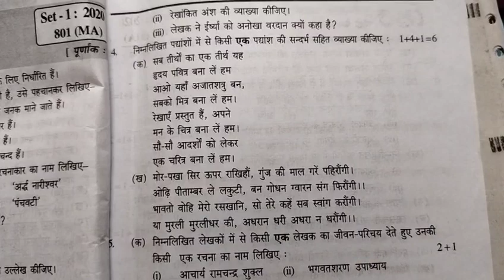2023 बोर्ड एग्जाम के कॉपी में हेडिंग कैसे डाले टीचर देंगे पूरे नंबर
कॉपी एम हेडिंग कैसे डाले
,2023 बोर्ड एग्जाम एम कॉपी कैसे लिखेनंबरbina pdhe bhi honge pas। aise karo taiyatri paoge pure नंबर।।
एग्जाम की तैयारी कैसे करे
एग्जाम में पास कैसे हो
एग्जाम एम कैसे लिखे की पूरा नंबर आए
एग्जाम एम पास होने की ट्रिक
एग्जाम में फुल नंबर कैसे आयेंगे
एग्जाम एम पास कैसे हो
एग्जाम एम कैसे लिखे कॉपी
एग्जाम एम कैसे पढ़ाई करे
एग्जाम में कैसे प्रश्न के उत्तर लिखेboard exam में कॉपी कैसे लिखे || बोर्ड एक्जाम में पुरा नंबर पाए ||  copy aise likhe | Board Exam 2023

Topic c2023over
00:01 board Exam 2023 today
00:02 board exam 2023
00:03 board exam tips
00:04 board exam tips
00:05 board exam 2023 date sheet
00:04 board exam me copy kaise likhe
00:05 board exam ki taiyari kaise kare
00:06 board exam 10th class
00:07 board exam 10th class question paper
00:08 board exam 10th class 2023
00:09 board exam 12th 2023
00:10 board exam 12th class 2022

Serch keywords

1:- January se board exam ki taiyari
2 January se board exam ki taiyari kaise kare
3:- 2023 board exam ki taiyari kaise kare
4:- bihar board exam ki taiyari kaise kare
5 board exam me copy kaise likhe 2023
6 board exam me top kaise kare
7 board exam me topper kaise bane
8 board exam me top kaise kare
9 board exam me top karne ka taika
10 exam copy likhne ka tarika
11 exam copy likhne ka sahi tarika
12 board exam 2022
13 highschool board exam 2023
14 pariksha me pass hone ka upay
15 board pariksha 2023
16 board exam me pass hone ka tarika
17 board exam me pass kaise ho
18 board exam news 2023
19 board exam me copy kaise likhe 2023 class 12

Topper Kaise Bane बिना पढ़े this video tell you how to become topper without study. Topper Kaise Bane Topper Kaise Bane Topper Kaise Bane Topper Kaise Bane. Hey guys if you want to know topper kaise bane by sandeep maheshwari or we can say how to become a topper then this video is for you because this video tell you how do topper study, topper study tipson how topper study, topper time table, topper study schedule and this video also tell you topper rules and 3 secret topper study tips, 3 secret topper, topper tips to become topper if you want to know about topper study or topper study tips to know बिना पढ़े Topper Kaise Bane.

You have to smart study to become topper as topper student time table or we can say topper time table show how smart they study
so here in this video you can learn how to become topper topper kaise bane in hindi.

Topics Covered In This Video :

1)बिना पढ़े Topper Kaise Bane
2)topper kaise bane
3)topper memory
4)topper mind
5)topper routine
6)topper habits
7)how do topper study in hindi
8)topper study tips in hindi
9)how to become topper
10)how topper study
11)topper study schedule
12)topper rules
13)3 secret topper study tips
14)topper tips
15)become topper
16)topper study tips
17)study tips
18)topper kaise bane by sandeep maheshwari
19)how to become a topper
20)how do toppers study
21)topper student time table
22)topper
23)smart study

इस वीडियो में हमने नीचे लिखी बातें बताई हैं.
बिना पढ़े पास होने का तरीका.
बिना पढ़े टॉपर कैसे बनें.
कुछ भी नहीं पढ़ा तो कैसे लिखें.
बिना पढ़े परीक्षा में कैसे पास हों.
बिना पढ़े कैसे लिखें.
बिना पढ़े परीक्षा में कैसे लिखें.
bina padhe topper kaise bane.
bina padhe pass hone ka tarika.
bina padhe pass hone ke upay.
bina padhe exam me kaise likhe.
bina padhe exam me toppers kaise bane.
bina padhe exam me top kaise kare.

Topic covered-
1. board exam me cheating karne ka tarika
2. board exam me copy kaise likhe 2022
3. board exam me kaise likhe
4. board exam kaise question ate hai
5. board exam me likhne ka tarika
6. How to write copy in board exam
7. how to write copy in board exam 2022
8. up board exam me copy kaise likhe
9. Board exam me top karne me niyam
10. board exam me copy likhne ka saral upay
11. Topper Secret Reveal
12. How to get 95% marks in board Exam
13. how to study in board exam
14. how to score 90 percent in board exam
15. बिना पढ़े टॉप कैसे करे
16. How to become a topper
17. topper kaise Bane by Bioaman Sir
18. bina padhe pas hone ka tarika
19. how to pass exam without Study

bihar board mein copy kaise check hota hai bihar board ki copy check
exam mein likhne ka tarika
exam me kaise accha ss likhen
how to write fast in board exam 2023
enter copy checking matric copy checking
how to write copy in board exam clas